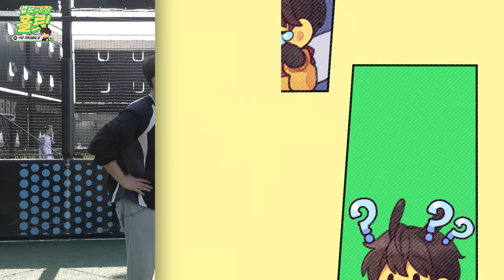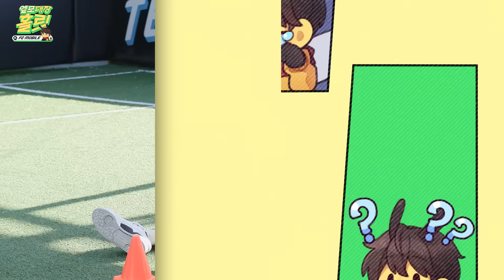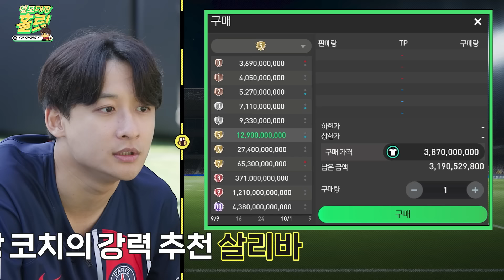근본 없는 홀릿? l 엪모대장 홀릿EP.03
이것이 바로 특별코치 이주헌이의 전술이다

*FC 모바일에는 확률형 아이템이 포함되어 있습니다.